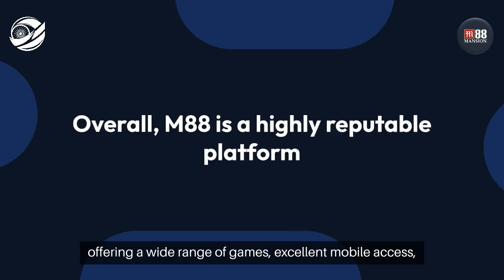M88 (एम88) India 2024 Introduction Video - India Bet Master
*IndiaBetMaster.com - M88 India Brand Review*

An exclusive peek into M88 India aimed specifically at the Indian user, and provides all the answers to the burning questions you may have before putting a bet on M88 India.
What is M88? what is M88 customer care number? do they have an app, and how to download and login to M88 app? M88 meaning, and much more. Please visit our brand review article using one of the links below (English or Hindi) for a comprehensive guide.